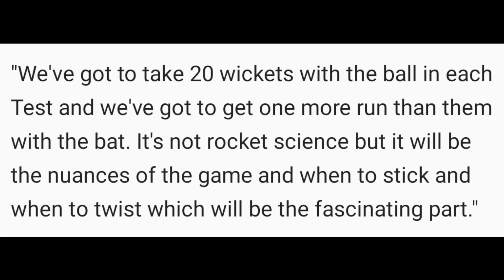We will be the BRAVEST! Brendon McCullum BIG Statement on India Vs England Test Series 🔥